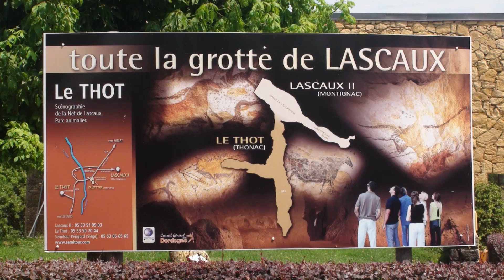MontignacLascaux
MOntignac, Lascaux